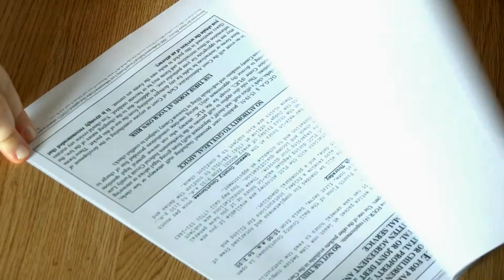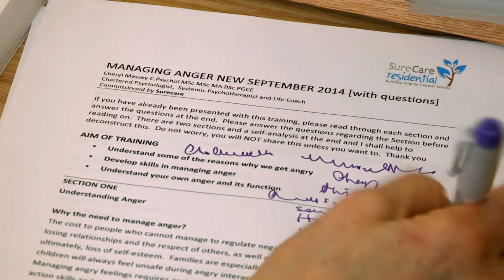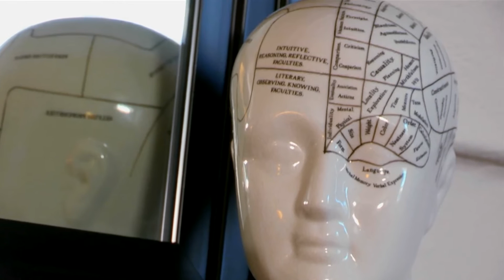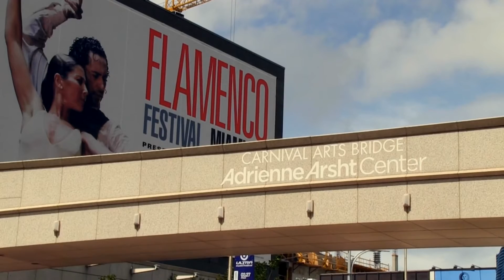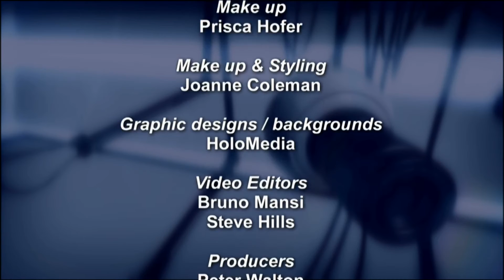That's English! 201 Module 11 Unit 1B